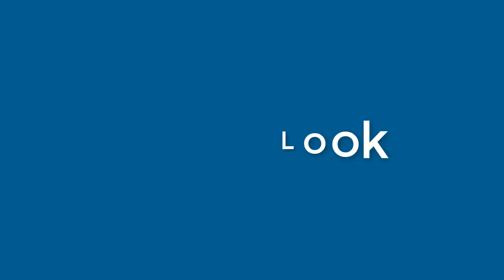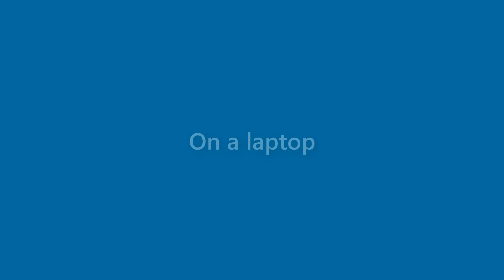Evan Mccormick - appearance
Name Look - Evan Mccormick - appearance. In this video we present "Evan Mccormick" name look and feel in various scenarios.
This video will cover:
How does "Evan Mccormick" look as a personal letterhead?
How does "Evan Mccormick" look on a business card?
How does "Evan Mccormick" look on a computer/laptop screen?
How does "Evan Mccormick" look with different background colors?
How does "Evan Mccormick" look with various fonts?